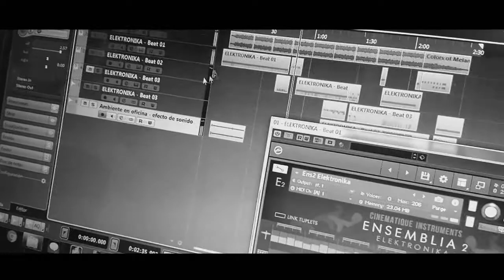¿Qué es cats[in]musique? /// LOG 01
¿Cómo surgió el proyecto? ¿Cuál fue el proceso para crear cada una de las pistas del [re]presentation EP? ¿Cuáles fueron las ideas que inspiraron este trabajo? ¿Cuándo saldrá a la venta el EP y cómo se puede adquirir? En el LOG de hoy, te cuento todo esto más ☺ Enjoy the vibes ♫
P.S. you can use my music in you personal projects as long as you mention cats[in]musique in your credits section. That would help me a lot! ♥